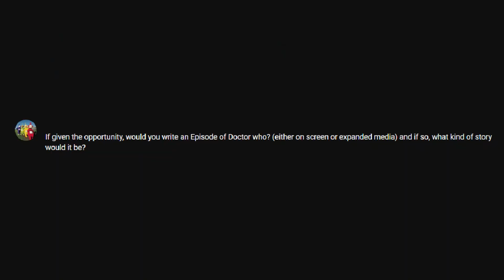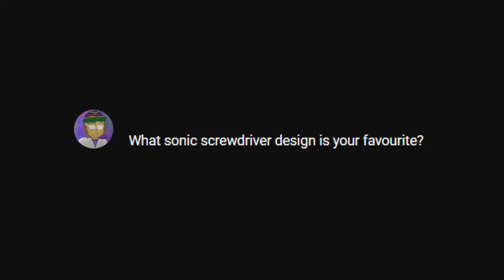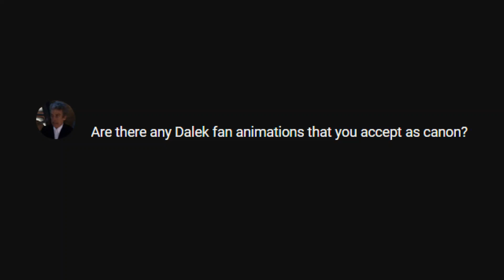Dalek Bumps Question Time: Episode 10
In the tenth episode of Dalek Bumps Question Time, we cover a variety of topics posted in the comments of previous episodes, including what my first Doctor Who script might be like, what my favourite Sonic Screwdriver design is, and which of the many excellent Dalek fan animations out there are my favourite.

All footage is the property of the BBC. Music by Marty O'Donnell.